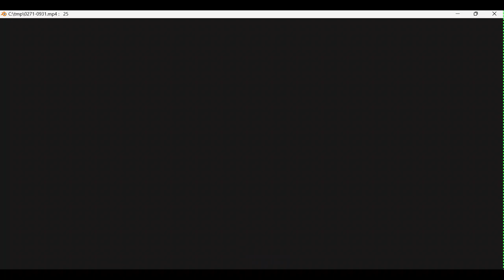LSSI France Logo Remake 2002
first logo remake on blender. no reqeusts if i cant make them

credit to ​⁠​⁠@RidhoRifqiReal for his model